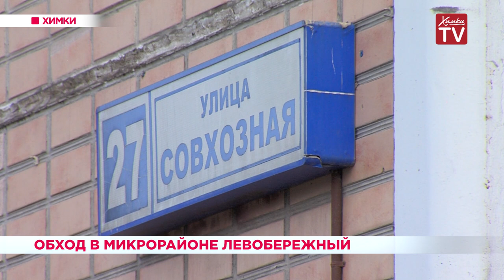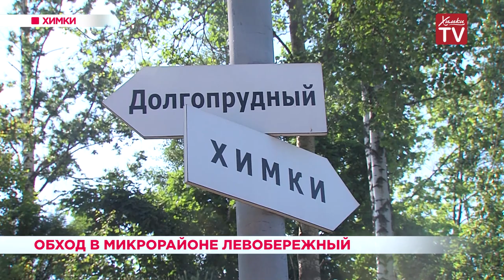Обход в микрорайоне Левобережный. 21.06.19